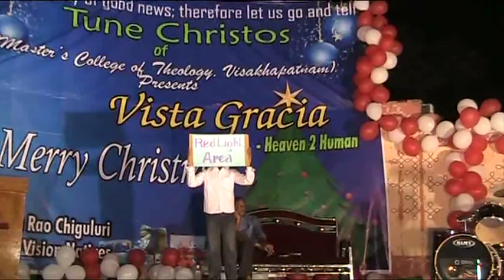Tell me mami, Master's College of Theology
A choreography of the students of Master's College of Theology in Shilparamam Christmas program